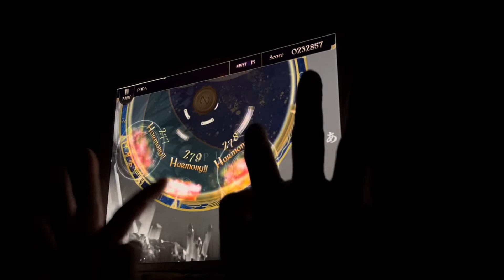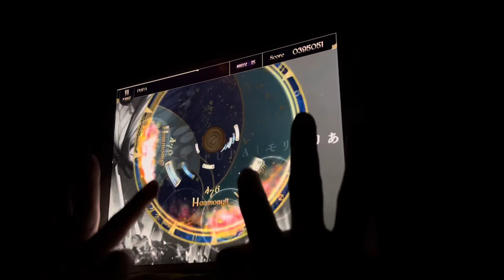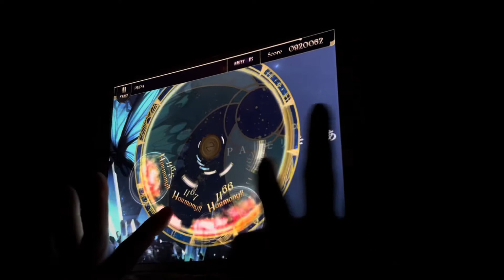【手元】PUPA PP【Lanota】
スピード:7.5/判定調整:-3